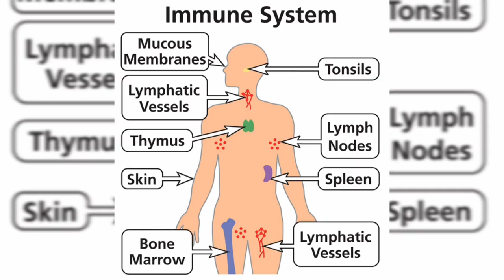Everything about Reishi Mushrooms and How to Make an Extract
In this video I go in depth into how to find and make an extract out of reishi mushrooms. I explain the many theoretical medicinal benefits and other facts about this amazing mushroom.

WARNING

-I am not a licensed professional and this content is an opinion piece based on my own personal research and findings. Please consult a doctor and do your own research before creating your own extract or purchasing one.

-Using reishi in powdered form for more than a month has been associated
with toxic effects on the liver.

-Some have found that it can cause dryness of mouth and throat, stomach upset and headaches.

-Do not take if you are pregnant or breastfeeding as there is not enough information on it at the moment.

-Once again please consult a doctor to see if reishi is right for you and what dose is appropriate.

-Modern medicine is a marvel and we have a lot to learn about natural remedies, so please don't use this exclusively if you are combating an illness or trying to boost your immune system.